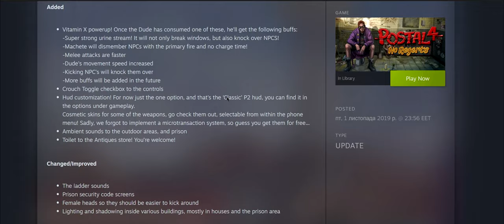Vitamin X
postal 4 new stuff